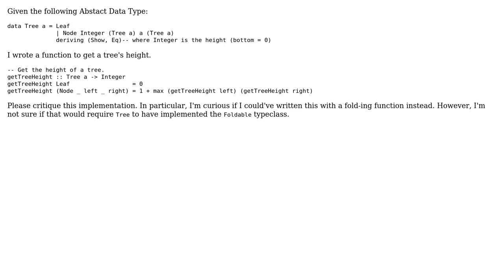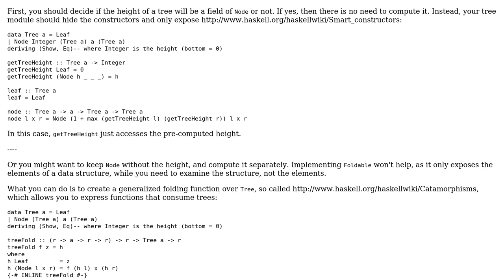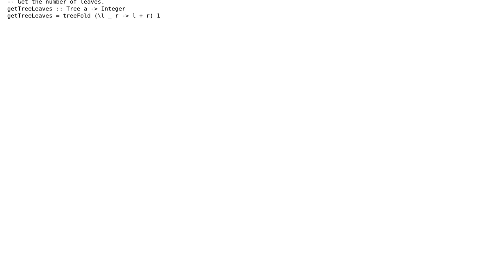Code Review: Get Height of Tree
With thanks & praise to God, and with thanks to the many people who have made this project possible! | Content (except music & images) licensed under CC BY-SA | Music | Images & others | With thanks to user Petr user Kevin Meredith and the Stack Exchange Network Trademarks are property of their respective owners. You are responsible for your own actions.